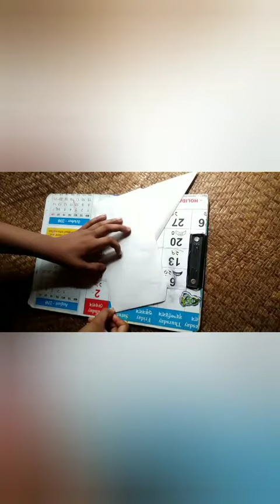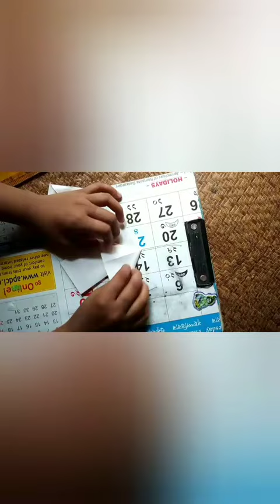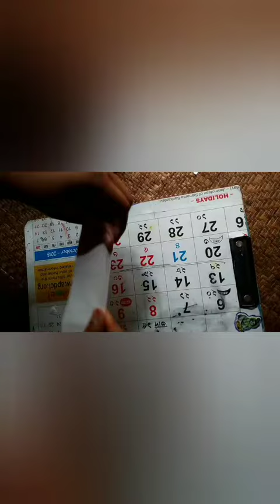HOW TO MAKE A TWIN BOAT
pls subsribe to my chanel😭😭😭😭😭😭😭😭😭😭😭😭🙏🙏🙏🙏🙏🙏🙏🙏